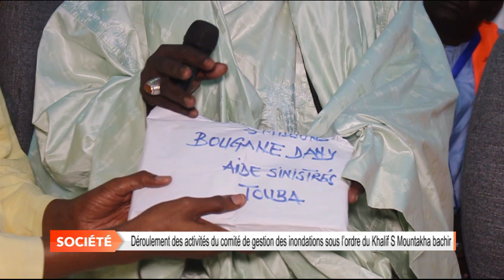Deroulement des activites du comite de gestion des inondations sous l ordre du khalif s mountakha